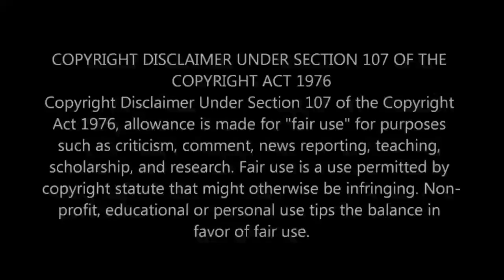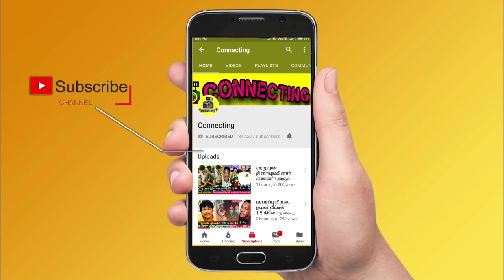சற்றுமுன் நடிகைக்கு நடந்த சோகம்! துயரத்தில் ரசிகர்கள்! Actress Sukanya | Tamil cinema news